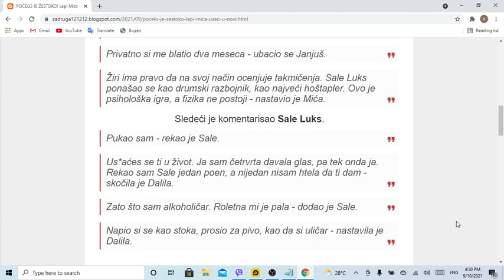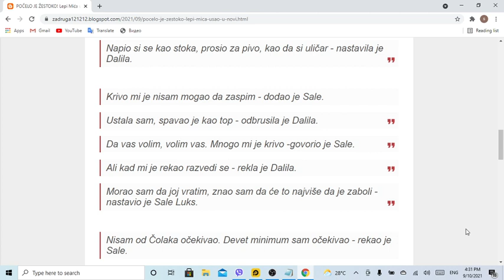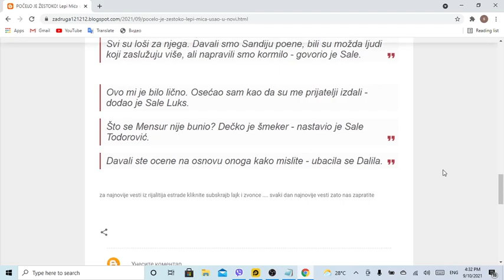POČELO JE ŽESTOKO! Lepi Mića ušao u NOVI SUKOB sa Janjušem! Suočili su se i Dalila i Sale Luks, pa p